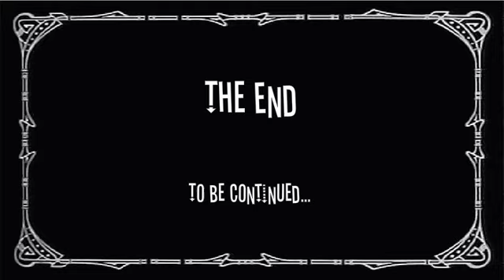Episode 11 - Funky Disco - Origamix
Casting: Lady Disco Camel, The Liking Bird, DJ Waiter, Little Crab-Man, Little Snake